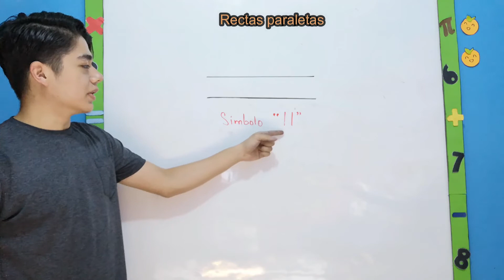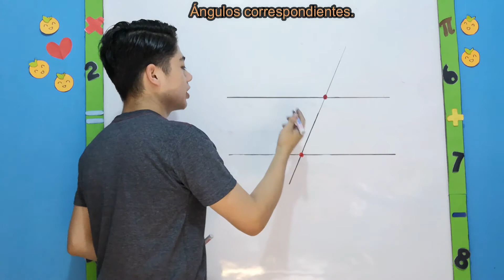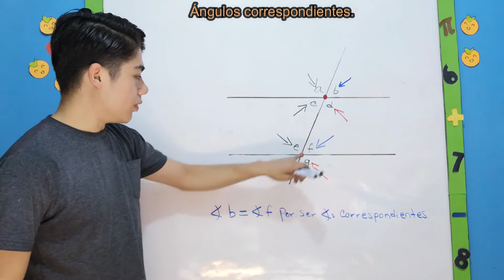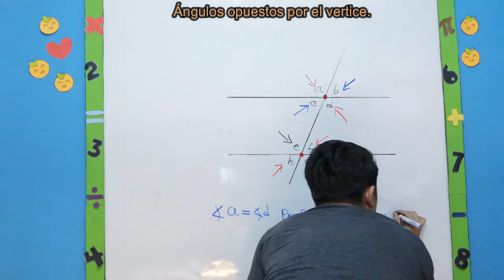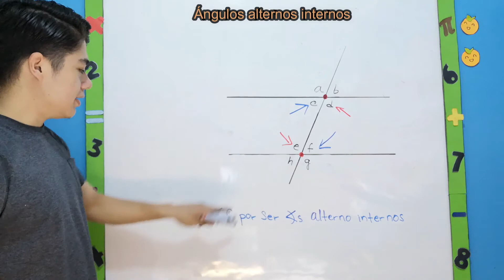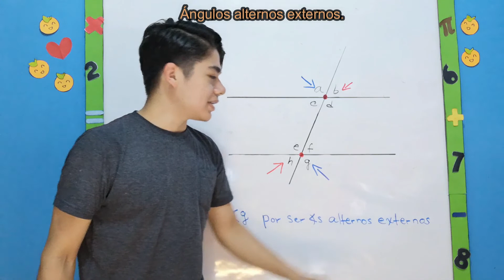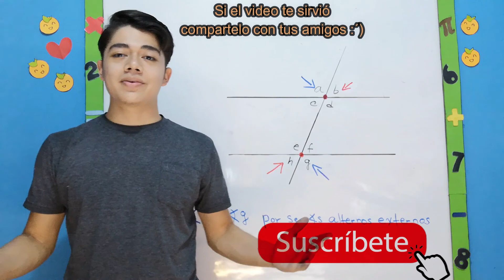Angulo entre rectas paralelas y una secante. | bien explicado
Holaaaa, en este vídeo explicamos los ángulos que se pueden formar con rectas paralelas y una linea secante (transversal).
-Ángulo correspondientes.
-Ángulos opuestos por el vértice.
-Ángulos alternos internos
-Ángulos alternos externos
trate de hacerlo corto y sencillo, espero te ayude, saludoooos.

Espero el video te ayude ya que esa es la intención 🙌
Mi nombre es Damián y te dejo mis redes por si me quieres seguir: